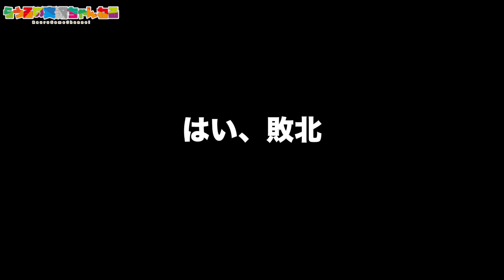【スマホ版実況】新たな降臨が三つ出てきたのでゆる〜く挑戦していきます！！【にゃんこ大戦争】